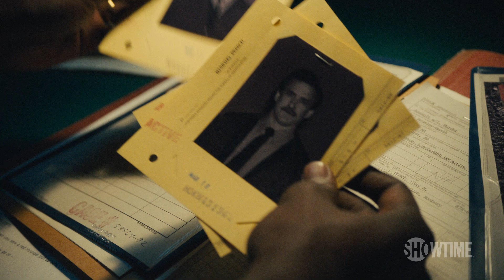Cast Photoshoot: BTS w/ Kevin Bacon & More | City On A Hill | SHOWTIME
Go behind the scenes with the cast as they come together for a photoshoot before the series premiere. Starring Kevin Bacon, Aldis Hodge and Jonathan Tucker. City On A Hill premieres Sunday, June 16 at 9/8c.